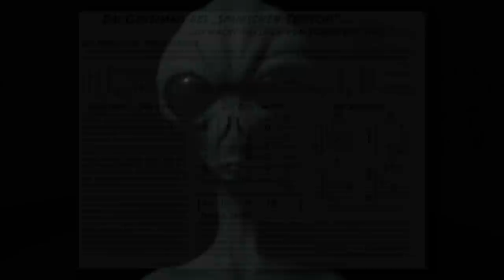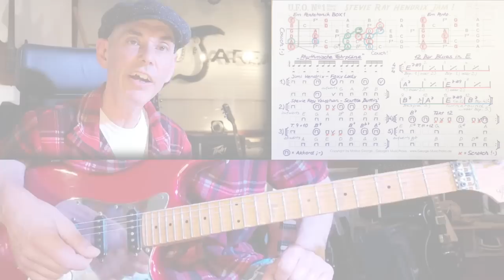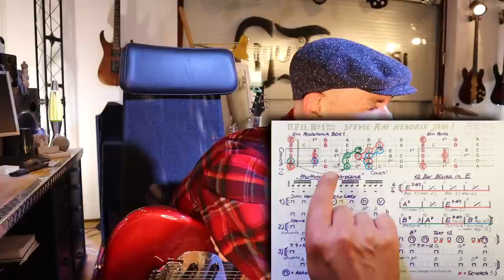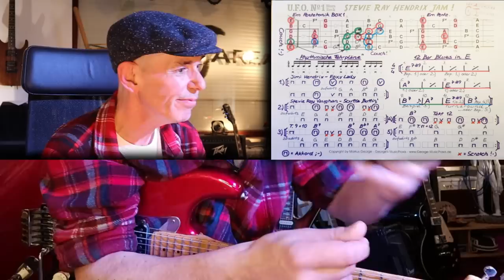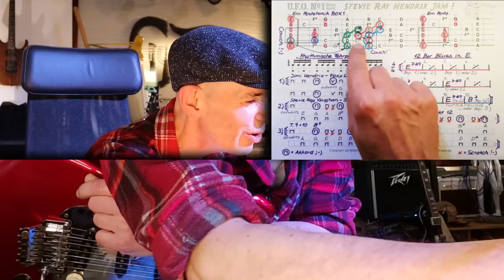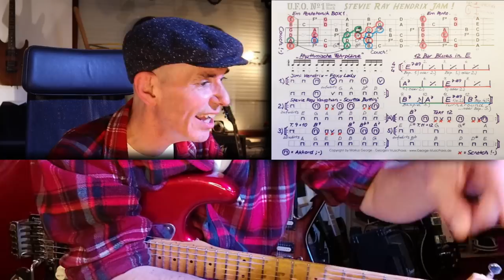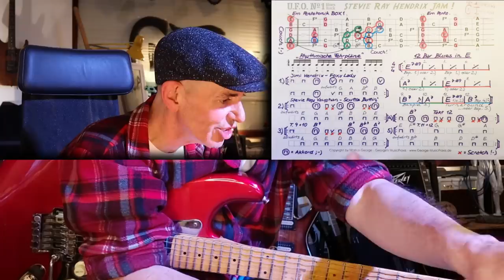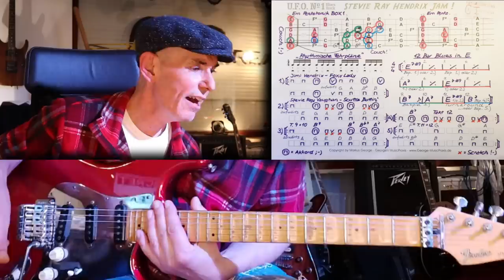Genialer "Baukasten" für endlosen Jamspaß im Hendrix/Vaughan-Style! gitarrelernen 5.1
Mit diesem allerersten "U.F.O."-Video schenke ich Dir einen genialen "Baukasten" für endlos langen Spielspaß im Jimi Hendrix- & Stevie Ray Vaughan-Style - und ich verspreche Dir garantiert nicht zuviel, denn es macht wirklich saumäßigen Spaß !-)
Ich erkläre & zeige Dir in diesem "Riesen-U.F.O." alles ganz genau - in dem dazugehörigen "SPIEL MIT MIR!"-Video werden wir dann zusammen jammen - ich freue mich auf Dich !-)

Während dieses Videos hast Du die Möglichkeit, Dir den "Baukasten" für den coolen Jam per Screenshot zu speichern.

Egal, ob Du als Anfänger erst ein paar Monate auf der Gitarre unterwegs bist oder bereits schon als fortgeschrittener Gitarrist viele Jahre & Kilometer auf Deinem Griffbrett zurückgelegt hast, wirst Du mit den beiden neuen GuitAREA51-Kurzformaten "U.F.O." & "SPIEL MIT MIR!" sehr viel Spaß haben und erleuchtende Momente erleben, welche Dich ein ganzes Stück weiter ins faszinierende GuitarWonderland bringen werden... ;-)

INHALT - Kapitel-Markierungen zum Zappen:
0:00 – Intro
0:22 – Begrüßung & Einleitung
3:26 – "Die 3-teilige U.F.O.-Hauptdirektive"
4:40 – LEVEL 1: Der E7#9-Akkord - was ist das, wo kommt er her & wo kommt er vor...
5:26 – Mach' einen SCREENSHOT von dem Stevie-Ray-Hendrix-Jambaukasten ;-)
11:59 – LEVEL 2: "Die Couch !" der Em-Pentatonik/-Bluesskala - Must Know !-)
16:33 – LEVEL 3: Die Jimi Hendrix- & Stevie Ray Vaughan-Riffs !-)
26:05 – LEVEL 4: So funktioniert der Jam - der 12-Bar Blues in E mit den Riffs und coolen Licks !-)
43:42 – Abschließende Motivations-Rede - MACH' ES !-)

Skype- oder Live-Unterricht vom "Maulwurf" höchstpersönlich...

Den GuitAREA 51-Newsletter bestellen...

Willst Du noch mehr Geheimnisse erfahren ?...

...oder eine neue & schräge ART Rockmusik im CIRCUS GEORGE kennenlernen ?
(Funktioniert aufgrund des Adobe Flash-Plugins nur am Notebook oder PC, d.h., wenn Du Flash noch nicht deinstalliert und das Add-On "RUFFLE" in Deinem Browser installiert hast ;-)